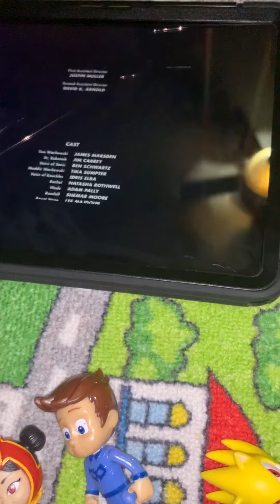Shadow the hedgehog